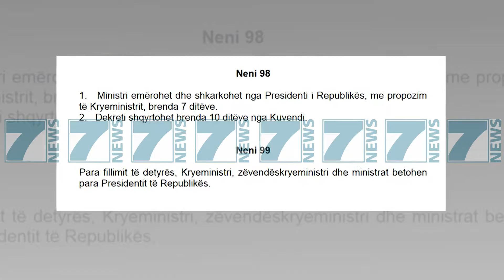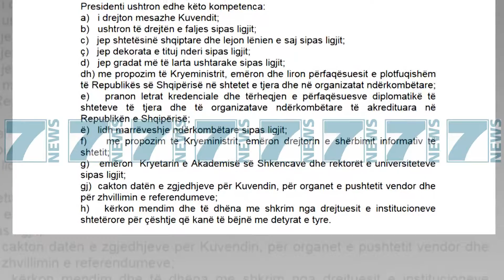NISHANI DO TE VENDOSE SOT NESE DO FIRMOSE DEKRETET - News, Lajme - Kanali 11